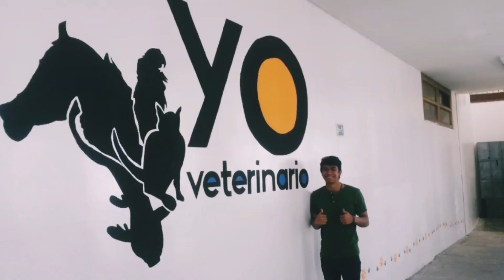¿SABÍAS ESTO DEL SAN BERNARDO? // MVZ // Vinicio Samaniego